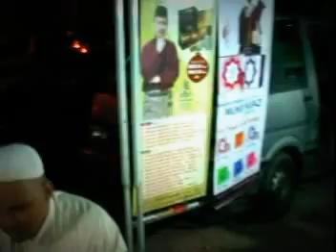Ustaz Azhar Idrus - Puja Hantu Syaitan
Siri Kuliah Ustaz Azhar Idrus Bertajuk "Puja Hantu Syaitan"..

PERHATIAN !!

Huraian Kitab " Perisai Sekelian Mukallaf"..

Tempat : Surau Al-Ikhwan Gelung Bilal, Pasir Panjang Terengganu.